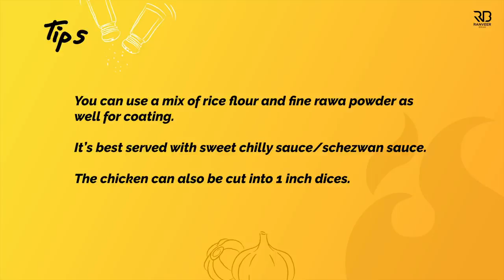Crispy Shanghai chilli Chicken | क्रिस्पी शंघाई चिकन चिली रेसिपी | easy snack | Chef Ranveer Brar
🍽️𝗔𝗠𝗔𝗭𝗢𝗡 𝗦𝗛𝗢𝗣🍽️ Buy utensils, kitchen accessories and appliances used in this video and my recommended book list

CRISPY SHANGHAI CHICKEN
Ingredients:
250 gms Chicken breast , (thinly slice into two) (चिकन)
2 no Egg (अंडा)
1 tsp Ginger Garlic paste  (अदरक लहसुन का पेस्ट)
1 tsp Degi red chilli powder (देगी लाल मिर्च पाउडर)

For Sauce
1 tbsp Oil  (तेल)
½ inch Cinnamon stick ( दालचीनी)
2 no Star anise ( चक्र फूल)
3-6 Dry kashmiri red chilli (कश्मीरी लाल मिर्च)
1-2 Red-green chilli – chopped (हरी मिर्च)
1 small Carrot – cut into roundles  (गाजर)
1 tsp White sesame seeds ( सफेद तिल)
½ tsp Brown sugar (भूरि शक्कर)
Fried chicken strip
1 tsp Degi red chilli powder (देगी लाल मिर्च पाउडर)
½ tsp Sugar (चीनी)

For Coating
2 cups Cornstarch (कॉर्नस्टार्च)
1 cup Refined flour ( मैदा)
Salt to taste  (नमक स्वादानुसार)
1 tsp White Pepper powder (सफेद मिर्च पाउडर)

For Garnish

Spring onion – chopped  (प्याज़ पत्ता)
METHOD:
In a bowl, add egg, ginger garlic paste, salt to taste, degi red chilli powder and whisk well.

For Coating
In a bowl, add cornstarch, refined flour, salt to taste and white pepper powder mix well. Keep it aside for further use.
Dip the thinly sliced chicken into the egg mixture and then coat it with the flour.
Heat oil in a kadai, once the oil is medium hot deep fry the chicken slices on medium heat until golden in color.
Remove it into a absorbent paper. Keep it aside.
Cut it into strips and keep it aside.

For Sauce
Heat oil in a wok, add cinnamon stick, star anise, dry kashmiri red chilli, red-green chilli and saute well.
Add carrot, white sesame seeds, brown sugar and fried chicken strips and toss well.
Add degi red chilli powder, sugar and mix everything well.
Transfer it into a serving dish, garnish it with spring onion and serve hot.